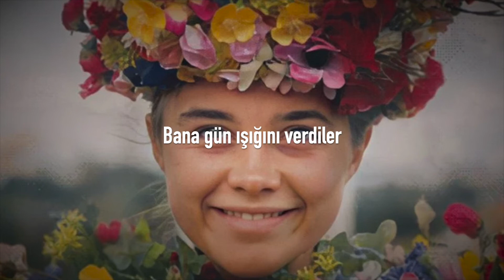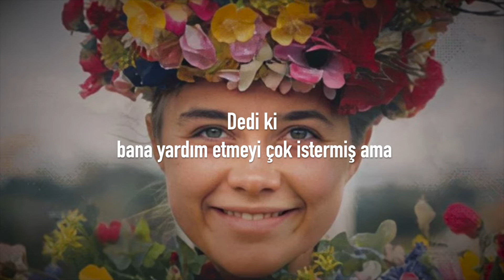Radiohead - (Nice Dream) | çeviri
Arkadaş sandığımız insanların aslında çok da arkadaşlarımız olmadıklarını öğrendiğimiz bir gerçeklikte başka türlü bir hayatı hayal etmekle ilgili bir şarkı.

(Fotoğraf: Midsommer)